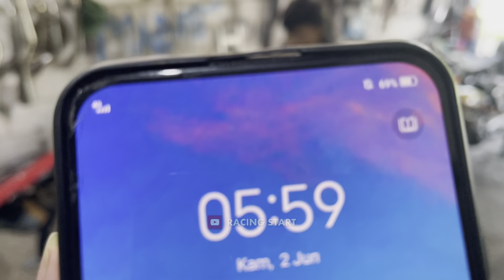CAK KOREP PORTING CNC TENAGA NASI PECEL HEREX YAMAHO OYEP SPEED 99